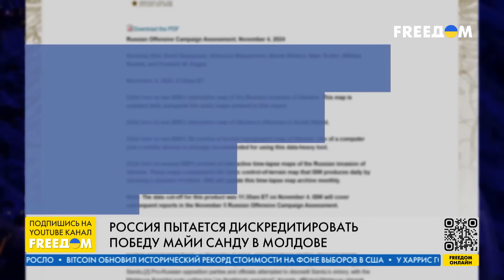ДИСКРЕДИТАЦИЯ победы САНДУ: пророссийские политики ПРОДВИГАЮТ ложные нарративы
Россияне пытаются дискредитировать победу Майи Санду в президентских выборах в Молдове. Кремлевские прокси-силы не принимают свое поражение и ставят под сомнение победу кандидата с проевропейским курсом. Какое влияние на Молдову сегодня оказывает Кремль и насколько Кишинев готов отвечать на выпады Москвы? Смотрите.

FREEДОМ stoprussia Молдова выборывМолдове Санду президентМолдовы евроинтеграция роспропаганда фальсификации влияниерф